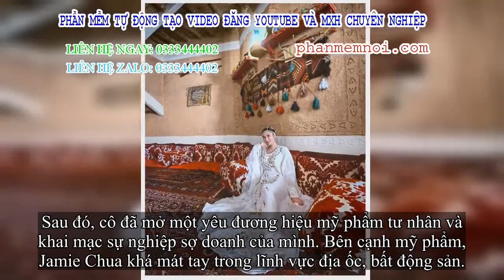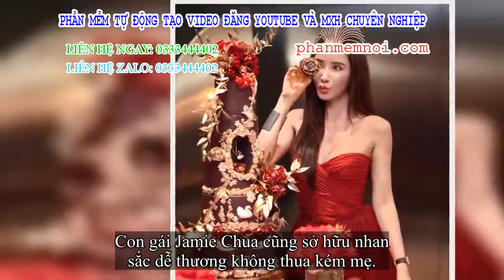✅ Sinh nhật dát tiến thưởng của cựu tiếp viên nhận trợ cấp 10 tỷ/tháng từ chồng cũ